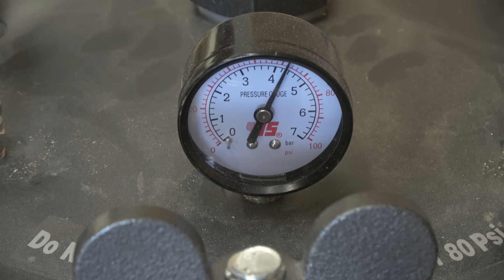Woodturning – The Spooktacular Lamp!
Welcome to the spine-chilling world of woodturning, where we embark on a spooky project that will send shivers down your spine. Join us as we bring Halloween to life with the help of orange epoxy resin and CNC-cut figures like bats, ghosts, and graveyards.
The orange epoxy resin flows through every crevice and contour, adding an otherworldly glow that perfectly captures the spirit of Halloween.Meticulously sand each surface to a high grit level then polish it until it achieves a glass-like finish that reflects light with an enchanting brilliance.

DWT-VISTA
Please ensure you are creating a new account, signing in, and not proceeding as guests.

Please note whilst this vase is functional, please avoid putting water inside but can be still used with dried or artificial flowers.